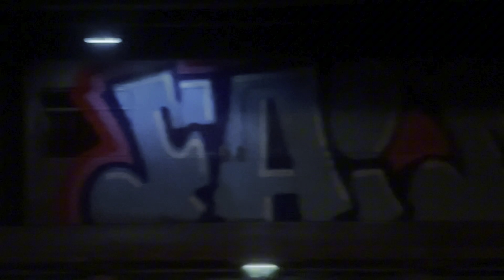Milch On Vacation 1 - Vienna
Video postcard sent in from graffiti writer Milch, watch him travel to Vienna for some graffiti vacation and paint some metro trains.

UNFADE GRAFFITI SHOP - SHIPPING WORLDWIDE!